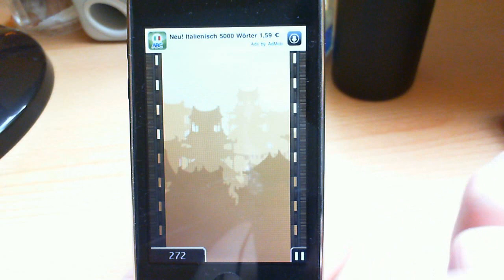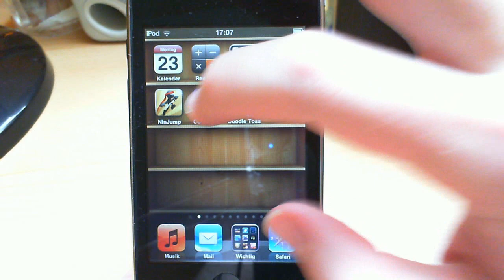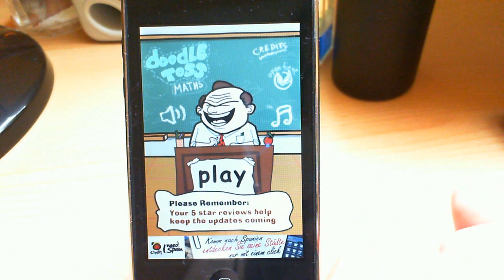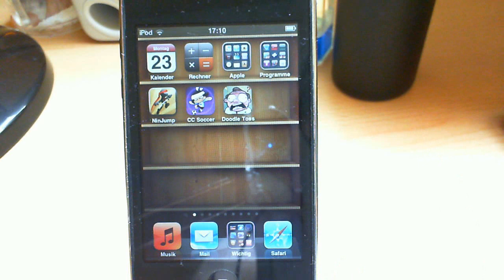(AR #137) Chop Chop Soccer, NinJump, Doodle Toss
Wieder mal 3 Apps im Test...wolltet ihr euren Lehrer eigentlich schon mal mit nem Papierflieger abwerfen...?

1. NinJump (kostenlos) [ 3/4 ]

2. Chop Chop Soccer (0,79€) [ 3/4 ]

3. Doodle Toss (kostenlos) [ 3/4 ]

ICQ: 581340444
Skype: Knappknack